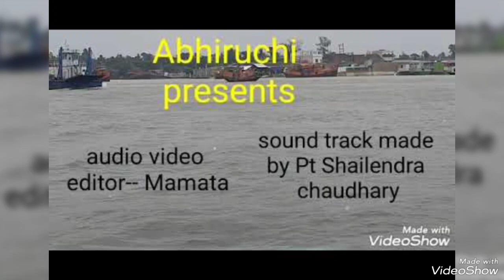Kahin deep jale Kahi dil Lyrics by shakeel badayuin. music director singer🎤 pt shailendra chaudhary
audio video🎥 editing by myself.